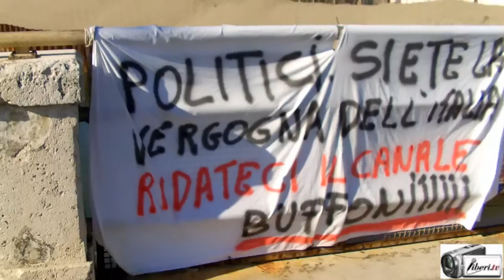Fine agosto 2015 intorno al Canale dei Pescatori di Ostia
Registrazione effettuata da liberi.tv il 30 e 31 agosto 2015
L'attesa per l'apertura del. mare, il canale dei pescatori e Sorbona...